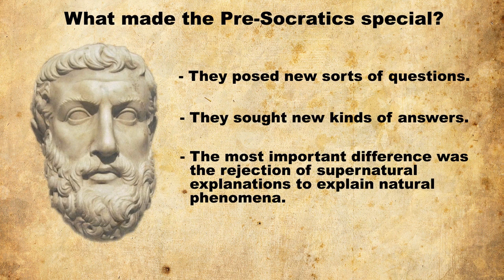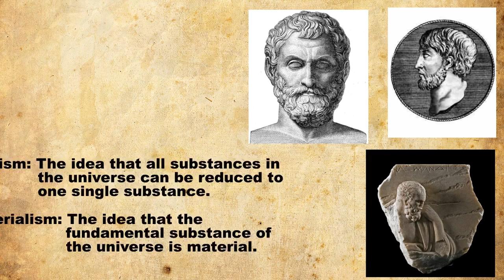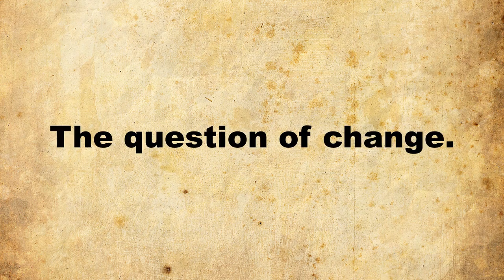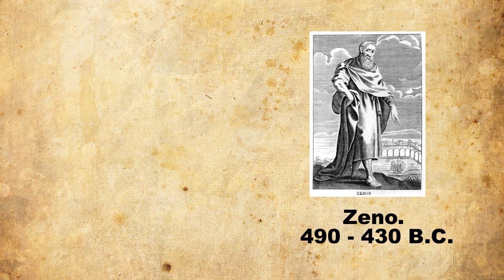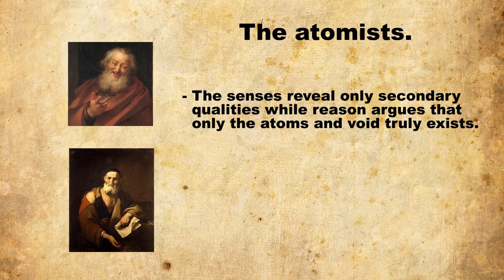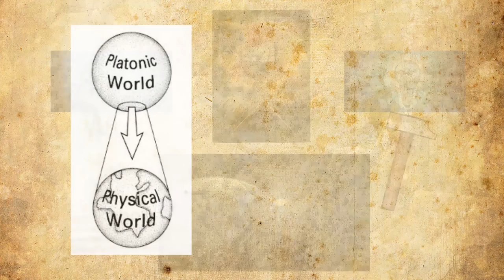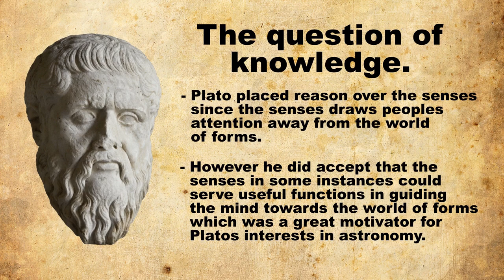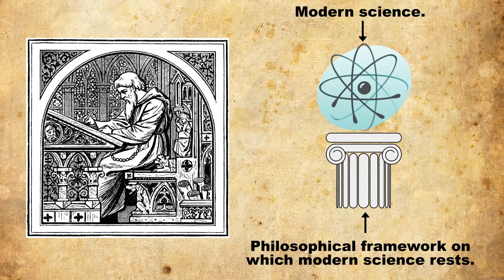Pre socratic philosophers - The fathers of philosophy.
Are you familiar with the history of the pre socratic philosophers?

If not this video is for you, by the time you have finished you will have a solid understanding of the intellectual achievements in the days of early ancient Greek philosophy including…

The presocratic philosophers speculations about the fundamental stuff that makes up the universe.

The pre-socratic philosophy on the question of change and epistemology.

Important presocratic philosophers like Thales, Parmenides, Democritus, Anaximander, Anaxagoras, Empedocles(and more) and their contributions to western civilization.

An overview of the thought’s and achievements of the Philosopher Plato(Yeah I know he's now a presocratic philosopher but I will give good reasons for including him in the video!!!).

Recommended literature.

- The Beginnings of Western Science by David Lindberg.

Wondering what programs I use to make my videos?

After Effects = The program I use to animate my videos.

Photoshop = The program I use to create my thumbnails and some of the maps I use.

Blue Ice Yeti = The mike I use to record my videos.

 Sources: The Beginnings of Western Science(David C Lindberg, 2007)